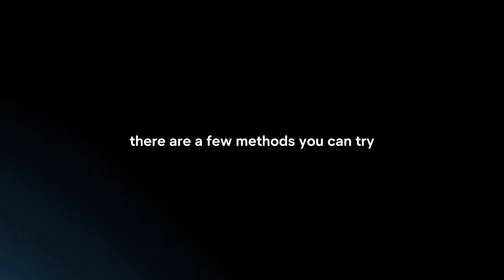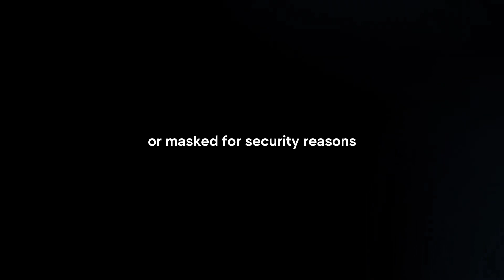How To Find 16-Digit Debit Card Number Without Card? (2024)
In this video I will explain How You Can Find 16-Digit Debit Card Number Without Card In 2024.